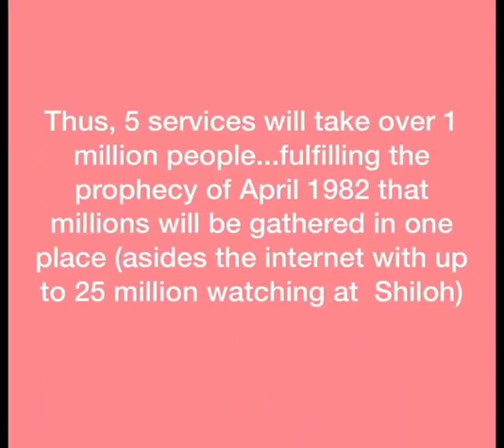LIVING FAITH CHURCH UNVEILING THE GROUND BREAKING PROJECT, THE ARK.